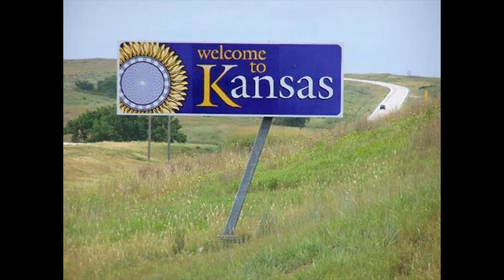U.S.A. Trip 2022: Kansas City Day 1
This Could Be Like Next Year For Their Trip 2022.